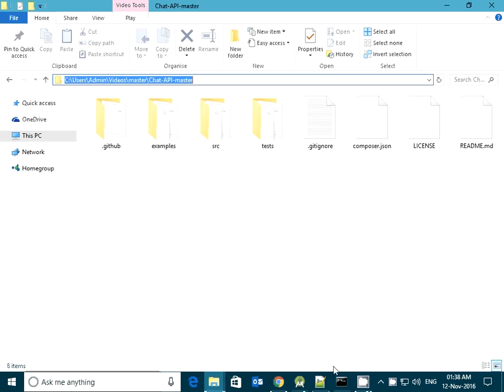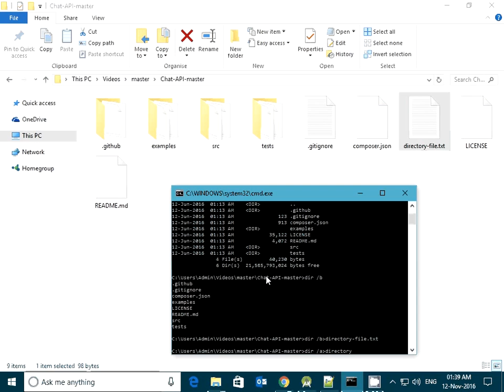How to get list of files and folder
Some time we need the complete description of folder with files and properties. this video is the solution for all question belongs to the folder and its properties.